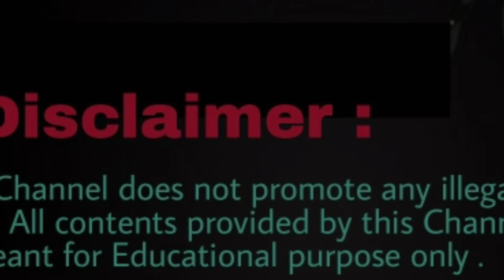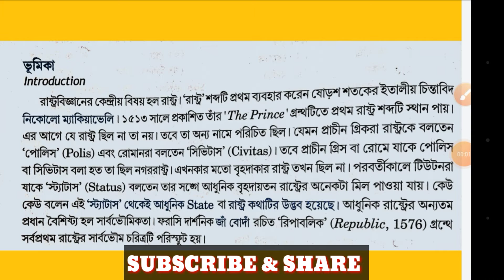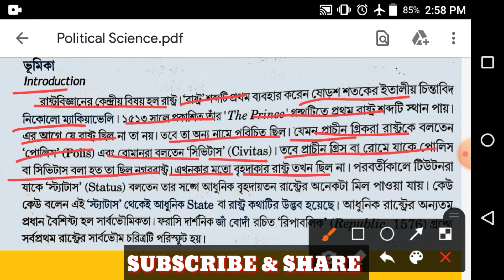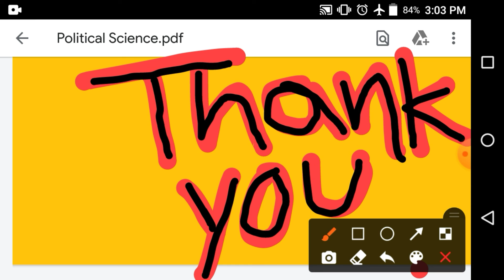Political Science Question | Class - XI | রাষ্ট্রবিজ্ঞান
● Special Credit - M.N .Sinha Grammar Book

                  IMPORTANT NOTICE